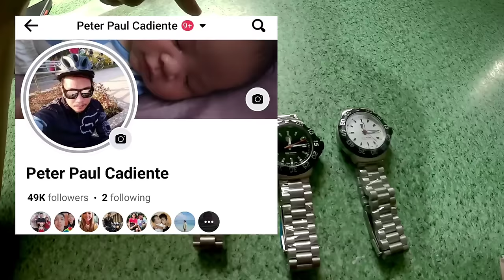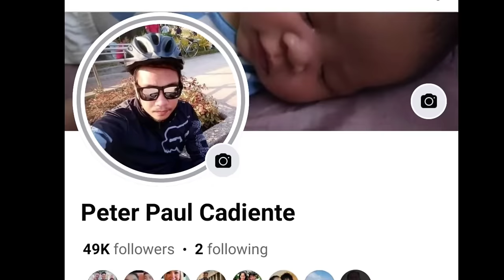NEW ARRIVAL SI MANG BOY | BURAOTAN SA CARMEN PLANAS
January 16, Tuesday
Samahan nyo ako, Pasyalan ulit natin si Mang Boy sa Carmen Planas, Sa mga hindi makapunta ng buraotan, baka magustuhan nyo ang relo na nabili ko kay Mang Boy, rekta Pm kayo sa Fb Page ko mga boss! Around Valenzuela muna tayo, Salamat po!
Sa mahihilig sa video na gaya nito, panoorin nyo hanggang dulo! ☺️👌

📌Maging Mapanuri, Bago Bumili📌

Sa mga gusto pumasyal dito lng yan sa Carmen Planas, Divisoria..

Maraming Salamat sa 256k na mga solid at bagong Boss ko!
Salamat po sa walang sawang suporta at pagsubaybay♥️ God bless you all!
BikeVlogs🚴 PetVlogs🐶🦜
Murang Bilihan👌